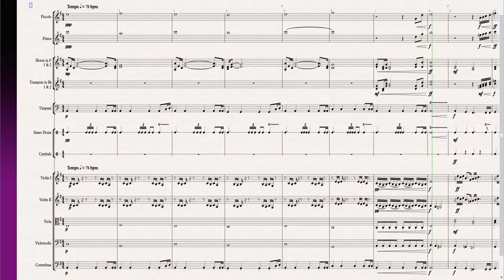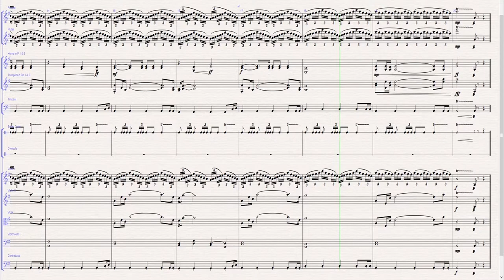Justice League Theme Music (Animated TV Series) - Arr. by Githin Mathew George (Sibelius playback)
This is the theme song from Justice League Animated TV Series composed by Lolita Ritmanis and arranged by me. The arrangement is made using Sibelius by Avid.